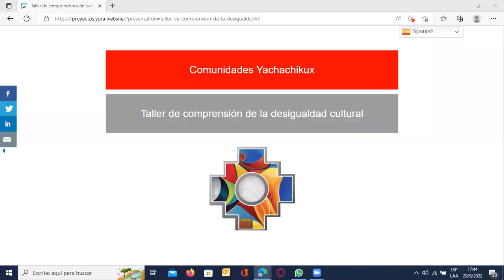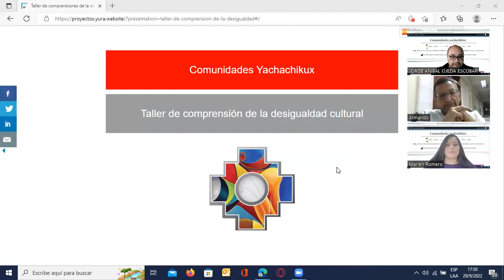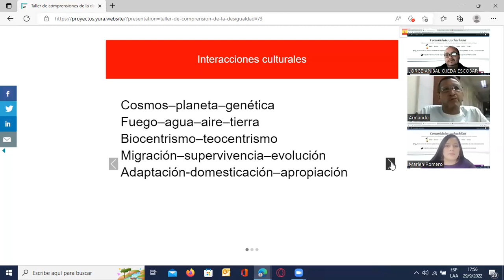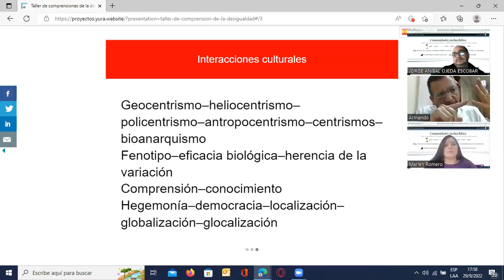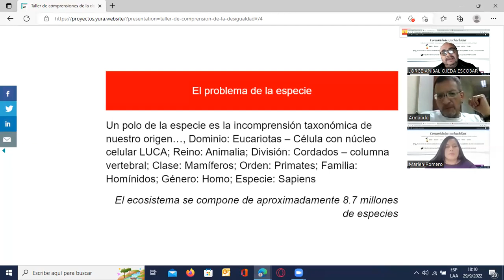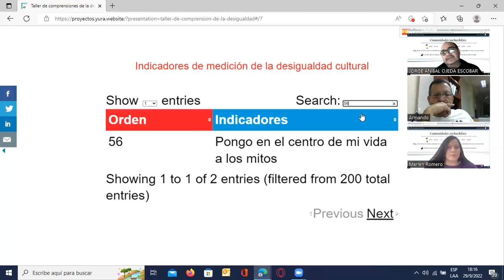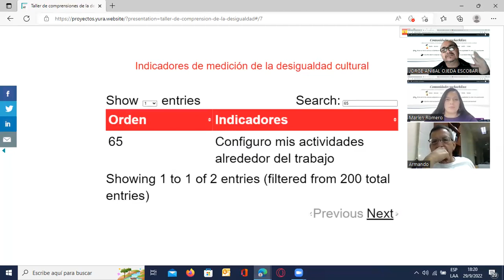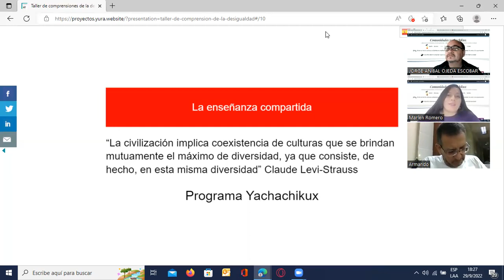Comprensiones de la desigualdad cultural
Yachachikux